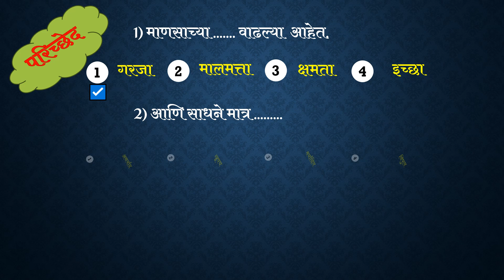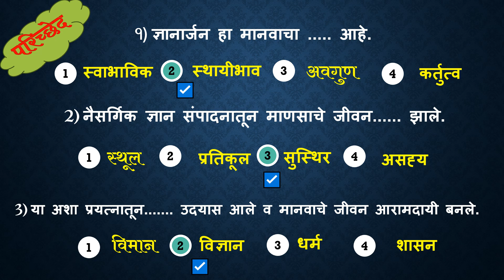परिच्छेद पूर्व माध्यमिक शिष्यवृत्ती परीक्षा सराव इयत्ता आठवी